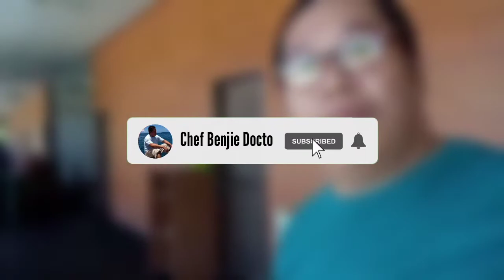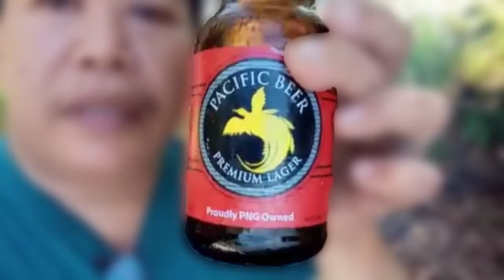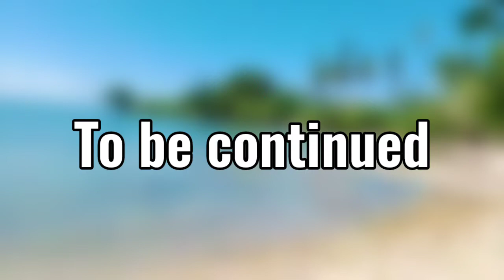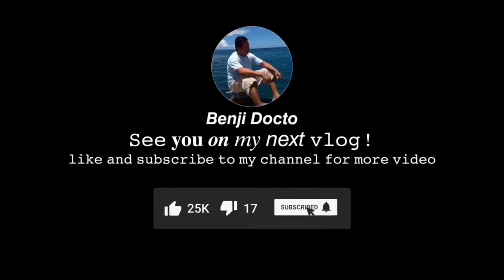Beach Outing / Father's Day / Pinoy Chef in Papua New Guinea / Vlog#55